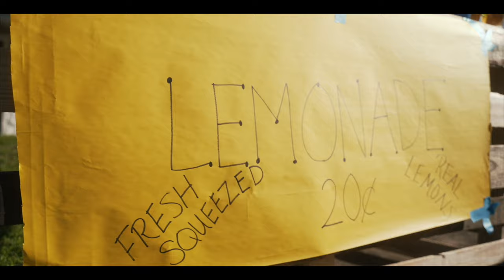Savannah Brister - Twenties (Official Music Video)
Director/Videographer: Rodrick Okoth
Director of Photography: Kim Hill
Executive Producer: Savannah Brister

Cast:
Preston Okoth
Evan Mann
Kim Hill
Jonathan Johnson
Natalie Jeans
Natalee Thomas
Laura Harmeier